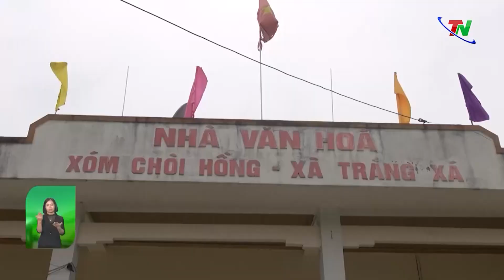Cuộc sống mới của người Mông ở Chòi Hồng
Là một trong những xóm vùng cao của Xã Tràng Xá, huyện Võ Nhai, xóm Chòi Hồng có gần 100% đồng bào Mông sinh sống. Những năm qua, cùng với các chính sách hỗ trợ của Nhà nước, đồng bào Mông nơi đây đã mạnh dạn trong phát triển kinh tế, từng bước xây dựng cuộc sống mới.